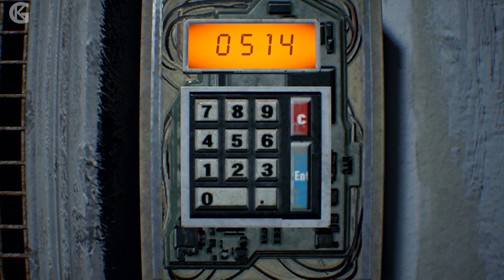RESIDENTS EVIL 7 Gameplay Walkthrough PART 9 in Hindi - "GOOD FRIEND LUCAS"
Other Game playlists of this channel :-

Resident Evil 7 Walkthrough Gameplay Part 1 includes a Review and the RE7 Story Intro for PS4 Pro, VR, Xbox One S and PC. Resident Evil 7 (RE7) Gameplay Walkthrough will include the Characters, Mia, Ethan, Baker Family, All Endings, Cut Scenes, Cinematics, True Ending, Good Ending, Bad Ending, Jump Scares and the End of the Story Campaign.